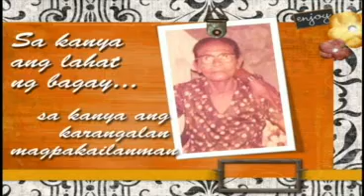tribute to our loved one's ( created by Joy Pena ) Edified Christian Center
Revelation 14:13

Then I heard a voice from heaven say, "Write: Blessed are the dead who die in the Lord from now on."
      "Yes," says the Spirit, "they will rest from their labor, for their deeds will follow them."